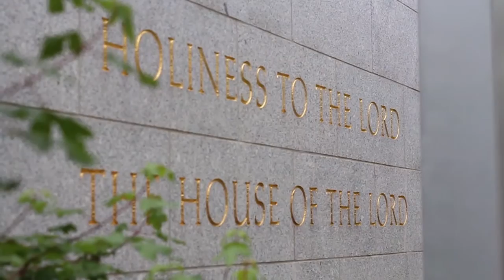Sandra and Blaine | Manderley Reception Center | Provo Wedding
This was such a fun Wedding Video to film!  I honestly love Sandra and Blaine.  They have got to be some of the most spirited happy people I have every met.  Best wishes to them in the years to come and I hope our paths cross again very soon.

I actually caught this monarch butterfly just so we could get this shot on their hands.  They were more than excited to have this picture and where good sports at letting me put multiple butterflies on them to get the shot we needed.

Sandra did end up getting a little bit cold while we were shooting this video and so we made sure to keep a jacket on her the whole time so she wouldn't lose too much heat.  We also helped Sandra to get out of her wheelchair so we could take some shots on the little step out in front of the temple.  It was also super fun when I asked Blaine if he wouldn't mind riding on the back of the wheelchair and he was more than excited to do it and it made for a really fun experience.

This was one of the more fun weddings I've got to film because of the great enthusiasm of the Bride and Groom.  I always have ideas for some fun shots but not everyone is comfortable or able to run or jump off of things.  So in this situation we thought outside the box and found a lot of really fun shots to make this wedding a really special day. I love the Monarch Butterfly Wedding feel we got from this picture. This video done in Provo Utah. This was a wheelchair wedding video and this worried me when i thought about getting shots for the wedding video but everything turned out just fine. You can always check out my blog that's on my website that i posted at the top here to read more on my experience.